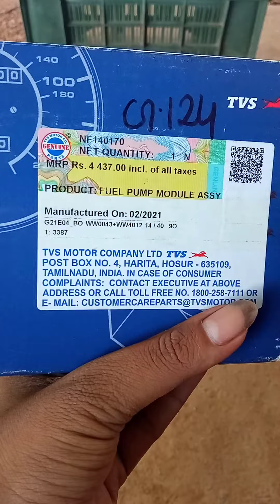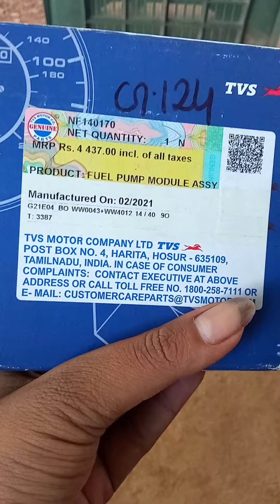apache 160 4v and 2v bs6 fuel pump or uska price rear video on you tube please subscribe#village#tvs